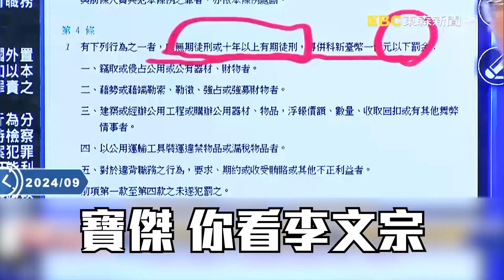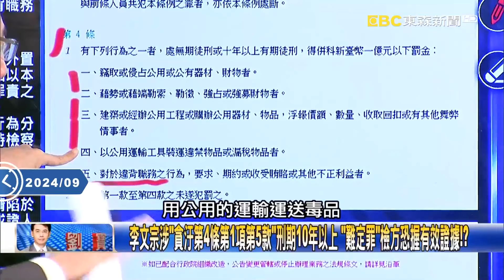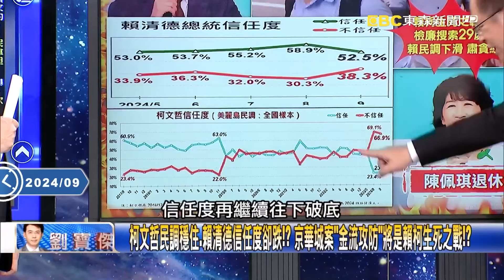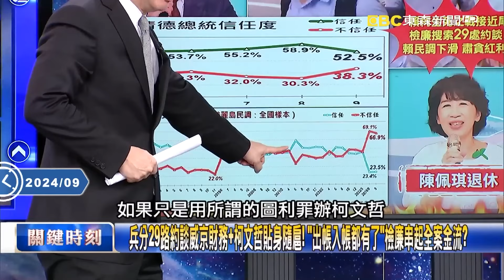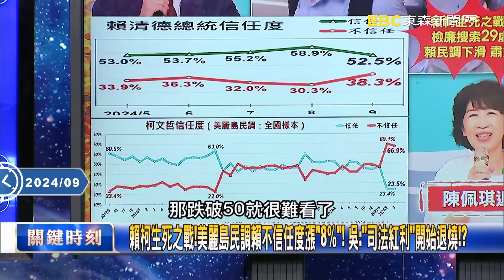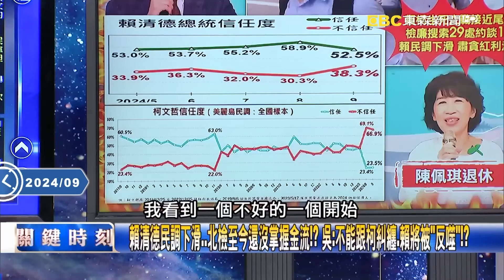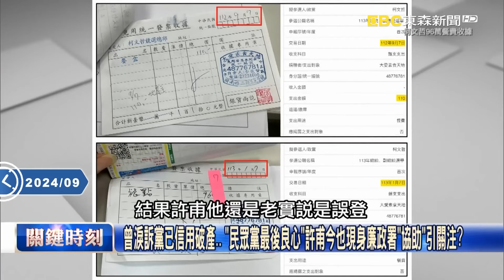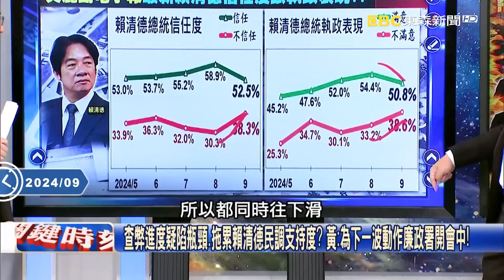李文宗涉貪「替柯文哲搞帳房」恐判10年以上？！年近70歲「恐牢底坐穿」驚呆寶傑：關出來還有命嗎？！ -【關鍵時刻】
【無罪推定】

(00:00:00) 關鍵拼圖拼上！？朱亞虎坦承犯行「金流牽扯非公務員」將成京華城案最大突破！？
(00:12:10) 檢調密訊16人許甫急現身破局！？ 約談柯文哲隨扈、威京財務…京華城金流現形！？
(00:46:55) 檢廉今再約談16被告證人 貼身隨扈供出「柯黑化6年秘蹤」京華城案收賄定罪！？

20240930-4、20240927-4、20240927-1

11/10~11/24 敬請鎖定51頻道！